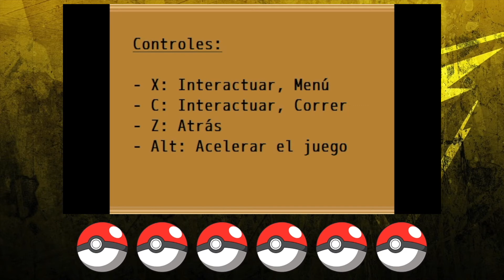Pokémon Ópalo (fangame) - Episodio 1 - UN NUEVO COMIENZO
Ahora que el creador de este título: Eric Lostie (@Eric_Lostie) ha lanzado oficialmente la primera parte del juego completa, con sus ocho gimnasios, en vez de los 4 que había disponibles en la beta anterior, es el momento de que nuestra protagonista empiece una nueva aventura.

Especificaciones técnicas de mi pc:
   i7-7700 @ 2,80GHz
   16GB RAM